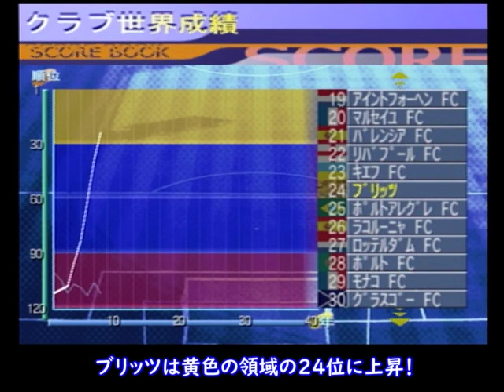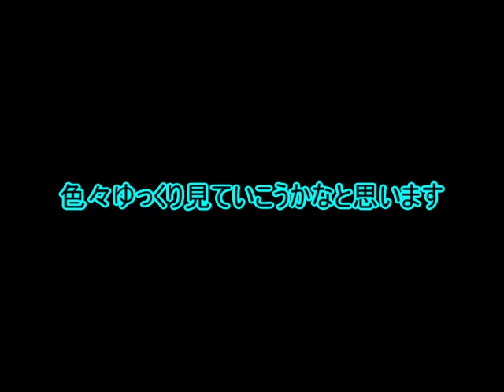【#24】サカつく2002「ランキングで世界トップレベルの選手を見る」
伝説的選手達の指数をピョコピョコ出してます。

《ここから定型文》
トッポリーノ編を終わらせ、サカつく２００２でもチームを作ります！
理由としては、オリジナル選手で遊びたかったのが理由です。
ある程度、動画内で理由は語っています。

初回なのでまだ方向性は固まっていないですが、これからやって頑張っていこうかなと思います。